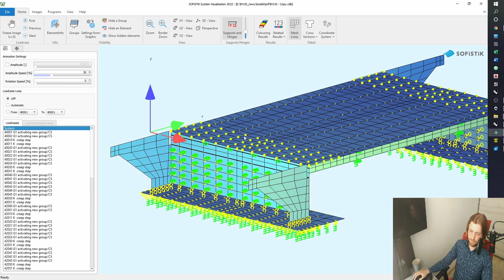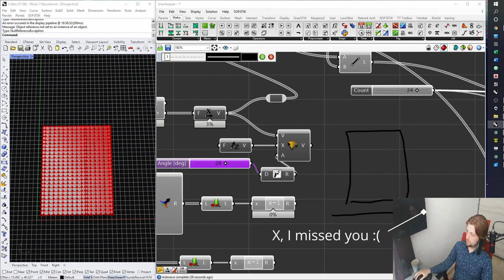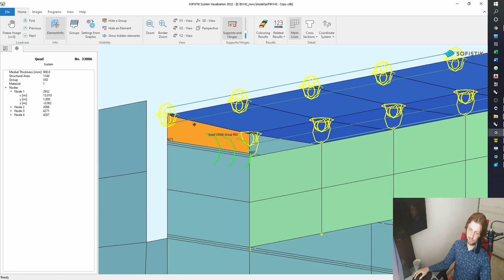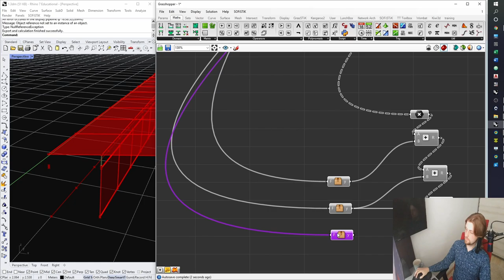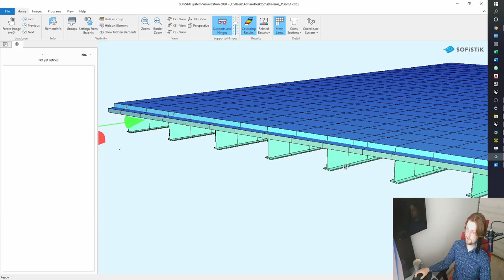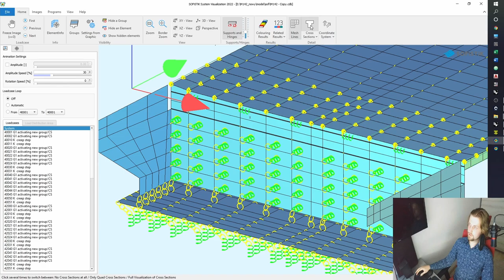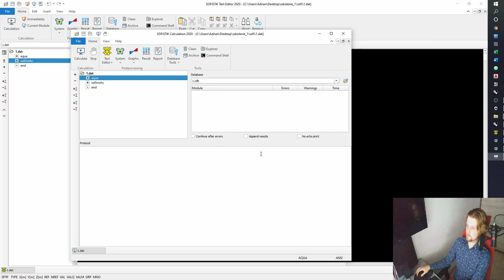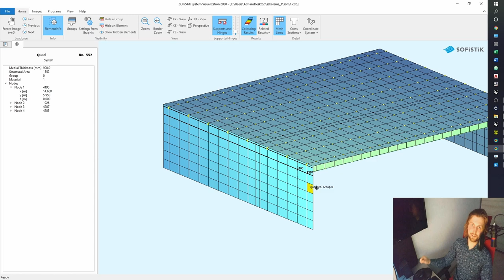SOFiSTiK and Grasshopper - Bridge modelling - Part 3 - Deck Mod and Abutments [ENG]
The third episode of series about modeling Civil engineering structures in Rhino and Grasshopper for Sofistik calculations. I decided to change language into English for making this channel more international. Wait for next episodes.

Część trzecia serii poświęconej modelowaniu konstrukcji w Rhino i Grasshopperze na potrzeby SOFiSTiK'a. Zdecydowałem się na zmianę języka na angielski, aby przekaz był bardziej międzynarodowy. Zapraszam na kolejne odcinki i zachęcam do like'owania, zostawienia suba i komentowania/sugerowania :)

Author/autor: Adrian Błonka